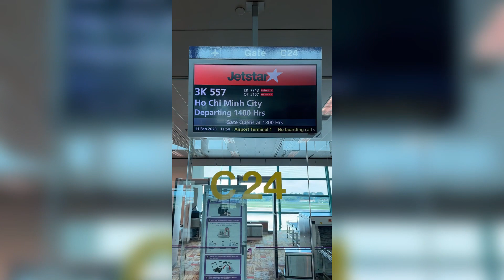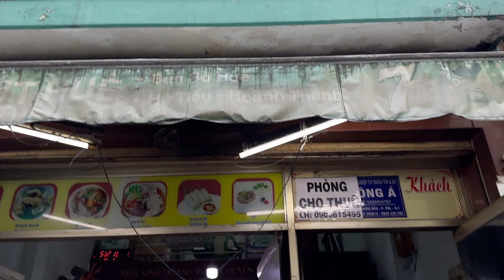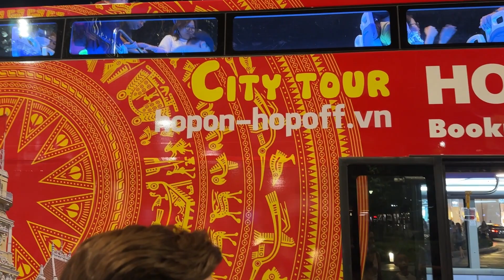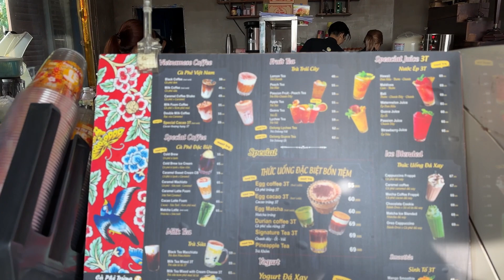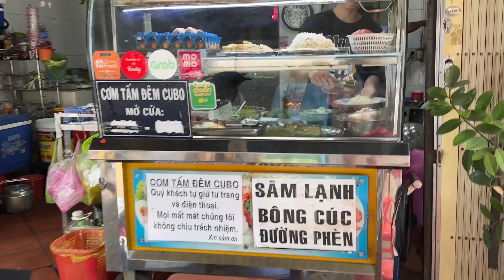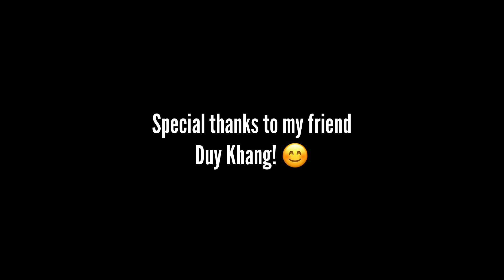BACK IN VIETNAM after 8 Years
My third time visiting Vietnam and this is the best and amazing experience. This time, I enjoyed the local food and visited places that I have never been before.

Special thanks to my Vietnamese friend, Duy Khang for touring me around Ho Chi Minh and for introducing me to their local food.